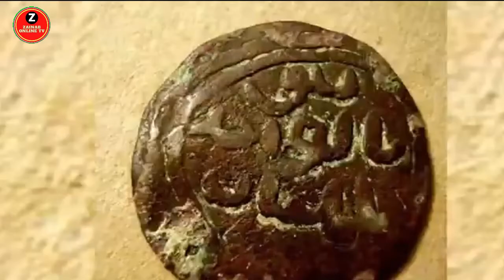ALLAH HUAKBAR !!! WAZEE WA KILWA WALIWAGEUZA MAWE KWA MAJINA 99 YA ALLAH WAO NA JAHAZI LAO